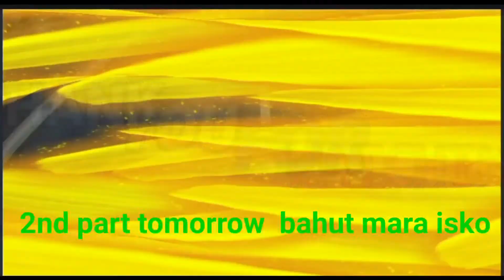Extreme Road Rage With Chapri Boy🤬|Chapri boy attack me on road😡roadrage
keep supporting